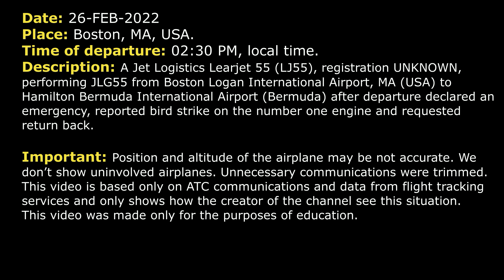Emergency return. Bird strike on the engine | Jet Logistics Learjet 55 | Boston, ATC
THIS VIDEO IS A RECONSTRUCTION OF THE FOLLOWING SITUATION IN FLIGHT:

26-FEB-2022. A Jet Logistics Learjet 55 (LJ55), registration UNKNOWN, performing JLG55 from Boston Logan International Airport, MA (USA) to Hamilton Bermuda International Airport (Bermuda) after departure declared an emergency, reported bird strike on the number one engine and requested return back.

TEXT VERSION OF COMMUNICATIONS (Read if subtitles in video were fast):

TOWER: Logistics 55, wind 250 at 6 RW 27 cleared for take-off.
COMMENTS: We’re unable to hear Logistics 55 on the ground. We’ll hear the pilot after departure.
JLG55: Tower, Logistics 55, we’d like to go ahead and declare an emergency, return to the field. Bird strike, number one engine.
TOWER: Logistics 55, roger, you can make left traffic at your discretion and you can plan to land on RW 33L, the long RW 33L.
JLG55: Okay, copy, we’ll make left traffic and 33L, for Medevac Logistics 55.
JLG55: And Tower, we’re gonna extend our downwind just a little bit if that's alright with you, Logistics 55.
TOWER: Logistics 55, that’s no problem. Take it down as far as you need, sir.
JLG55: Alright, thanks.
TOWER: Logistics 55, I’m requesting passengers on board and fuel remaining when you’re able.
JLG55: 4 souls on board, fuel remaining we’ve got 6000 pounds. That’s about 4 hours.
TOWER: Thank you.
JLG55: And Logistics 55, we'll turn base now.
TOWER: Thank you.
TOWER: Logistics 55, you’re cleared to land on RW 33L, change to my frequency or my co-worker on 134.05. They'll just have the emergency vehicles on there as well, 34.05.
JLG55: Okay, 34.05, Medevac… Logistics 55.
JLG55: Logistics 55, is on 34.05.
TOWER: Logistics 55, thank you, you’re cleared to land RW 33L, the wind is 260 at 7.
JLG55: Cleared to land 33L. Medevac… Logistics 55.
TOWER: Logistics 55, you can turn left at the end of the runway, L and then join A back to the Signature. Do you require any assistance?
COMMENTS: We ‘re unable to hear the pilot now. The controller will repeat his answer in a moment.
TOWER: Logan Command, Tower.
TOWER: Oh, just trying to get ... The aircraft exited at L. They did say they require no assistance.

HOW I DO VIDEOS:
1) I monitor media, airspace, looking for any non-standard, emergency and interesting situation.
2) I find communications of ATC unit for the period of time I need.
3) I take only phrases between air traffic controller and selected flight.
4) I find a flight path of selected aircraft.
5) I make an animation (early couple of videos don’t have animation) of flight path and aircraft, where the aircraft goes on his route.
6) When I edit video I put phrases of communications to specific points in video (in tandem with animation).
7) Together with my comments (voice and text) I edit and make a reconstruction of emergency, non-standard and interesting situation in flight.